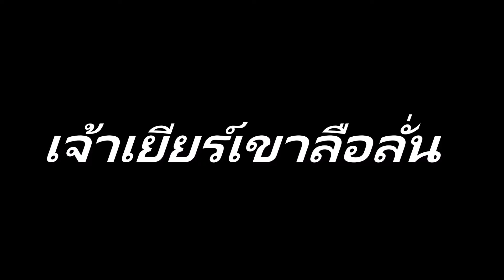ประวัติเจ้าเยียร์เขาลือลั่น